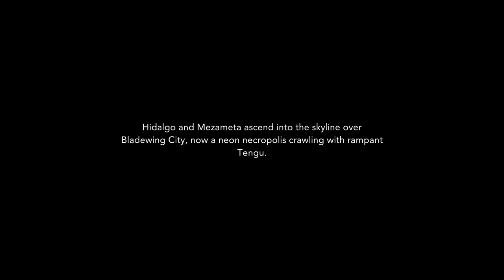ATOMIC OWL - Full Demo | STEAM NEXT FEST 2024 🎮💪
¡Una historia aviar de un pájaro y una espada parlanchina despliega sus plumas!

Toma las armas contra el malvado hechicero Cuervo que le lavó el cerebro a tu tropa. Debes salvarlos a todos: Hidalgo Bladewing y sus compañeros regresan a su restaurante de ramen favorito después de una peligrosa misión, solo para ser confrontados por el vengativo cuervo del vacío, Omega Wing. Dos años después, Hidalgo debe rescatar a sus compañeros caídos de las garras de este viejo enemigo despiadado, con la ayuda de una espada caótica y descarada.

Añade este Videojuego a tu WishList y Apoya a los Desarrolladores